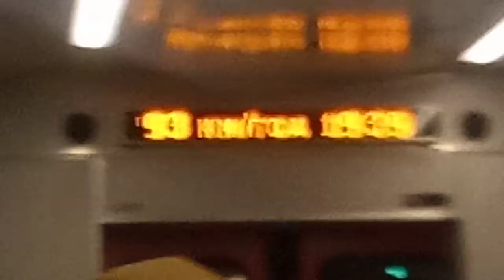нагоняем Опоздание в 35 минут эр9м-544 региональный поезд 887 ворожба-Фастов